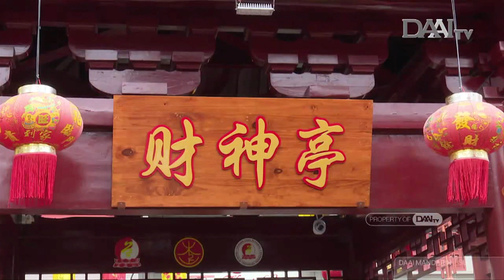DAAI Mandarin 大愛與您分享 Menyambut Imlek Di Tengah Pandemi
農曆新年到了， 有時一個團聚的最佳時刻。今年，受疫情影響，除了用紅色等吉祥裝飾來點綴喜慶的日子，很多事情不能按照傳統實行。不一樣的一年，不一樣的期望。疫情大流行期間如何過農曆新年呢？

Tahun Baru Imlek telah tiba. Imlek merupakan momen terbaik untuk berkumpul bersama. Terimbas pandemi, selain dekorasi berwarna merah dan ornamen ikonik lainnya, perayaan Imlek tahun ini tak bisa digelar seperti sebelumnya. Di tahun yang baru, selalu ada harapan yang berbeda. Bagaimana perayaan Imlek di masa pandemi?

Saksikan terus DAAI Mandarin setiap Sabtu dan Minggu pkl 18.00 WIB, hanya di DAAI TV.